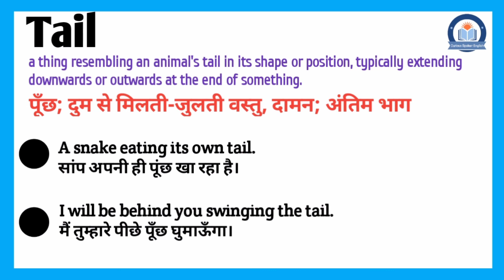Tail meaning in Hindi | Tail ka matlab kya hota hai | Tail meaning Explained in Hindi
इस वीडियो में आप Tail का हिंदी में मतलब समझेंगे और साथ में Tail का pronunciation भी सीखेंगें यानि की आप Tail के अर्थ के साथ साथ ये भी सीखेंगें की Tail को कैसे बोले या Tail को बोलने का सही तरीका क्या है |